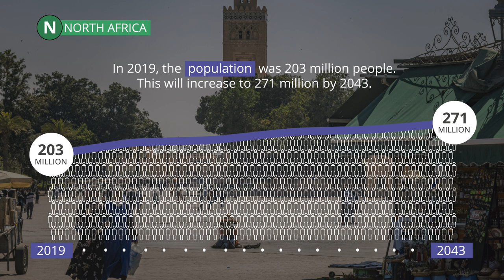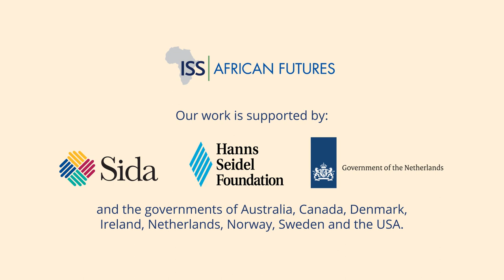African Futures – NORTH